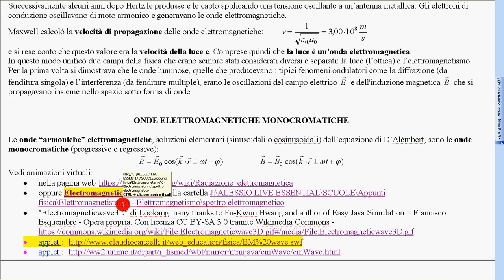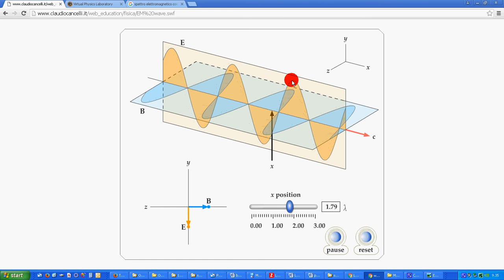2 onde elettromagnetiche applet Cancelli